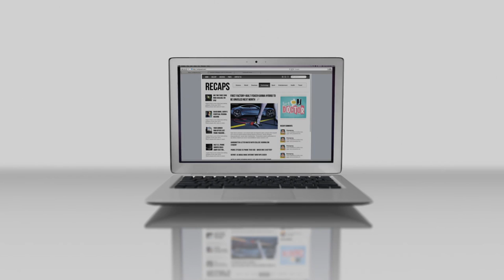Live Broadcast TV, meet the Internet. Finally.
With Aereo you can now watch live, broadcast television online. On devices you already have. No cable required.